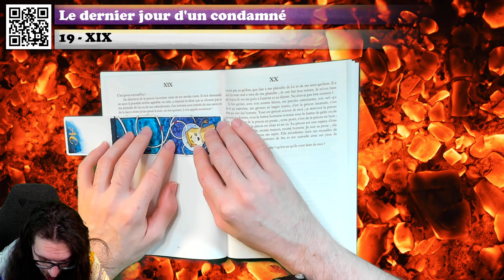🔴📙🔊 Le dernier jour d'un condamné (19 : XIX) / Livre Audio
❓❓❓ ⬇ Plus d'infos ! ⬇ ❓❓❓

💰 Acheter le livre

Résumé du livre :
Ce livre, publié pour la première fois en 1829, est une critique poignante de la peine capitale, une question qui continue de susciter le débat dans le monde entier aujourd'hui.

Voici le chapitre 19 du dernier jour d'un condamné, un livre de Victor Hugo